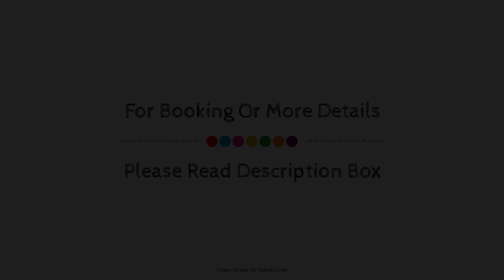Viewbank, Muir of Ord, United Kingdom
Searching For
1. Viewbank - Muir of Ord
2. Viewbank - Muir of Ord Virtual Tour
3. Viewbank - Muir of Ord Rooms
4. Viewbank - Muir of Ord Amenities
5. Viewbank - Muir of Ord Videos
6. Viewbank - Muir of Ord Offers
7. Viewbank - Muir of Ord Deals
Audio Credit:
Track Title: Blank Slate
Artist: VYEN